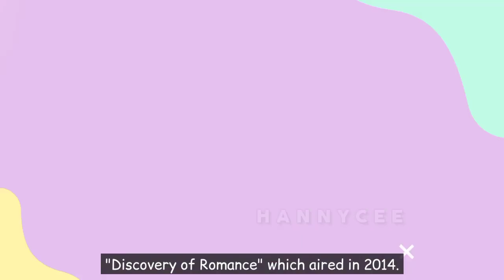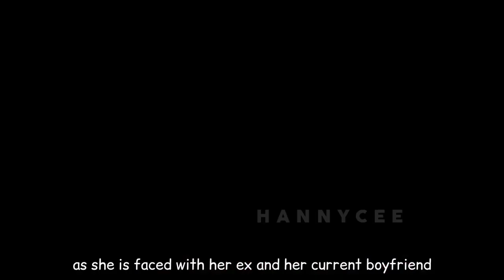Upcoming Drama: Discovery of Romance (恋爱的夏天) | Janice Wu & Qin Jun Jie